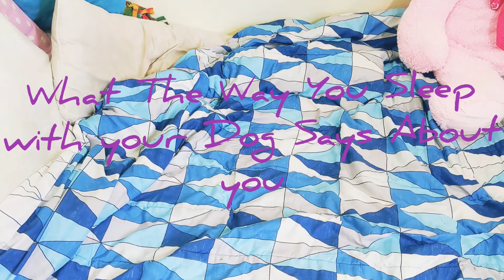What the Way You Sleep With Your Dog Says About You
this video is an old video, hence the old outro, idk why i forgot to upload it but here it is noww :)

Hi!! My name is Dana, and I have a dog named Gunner.

Random content like gaming and other stuff is found here🤪

Gunner's insta: gunner_the_wonder_dog

My dog training insta: dana.and.dogs

Plant insta: https: plants.and.collections